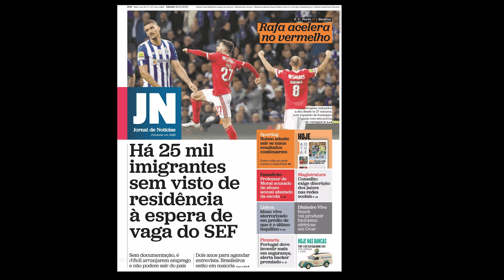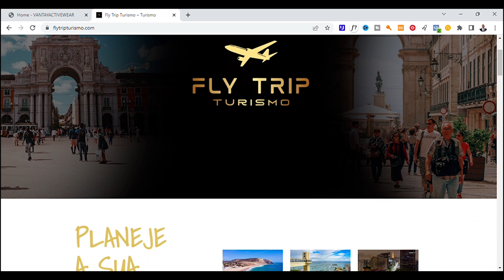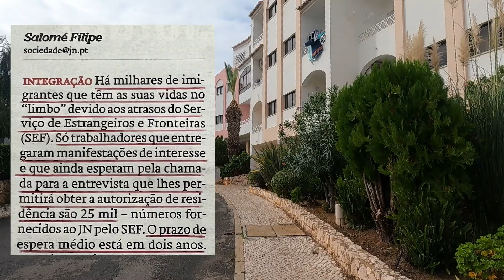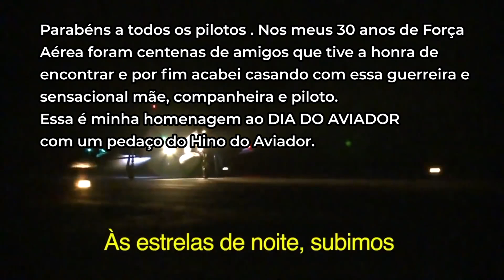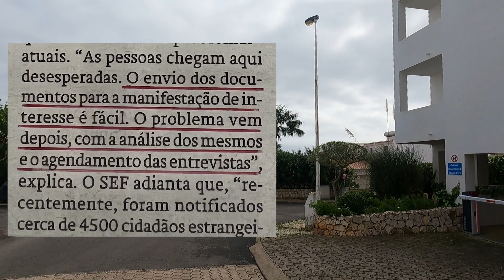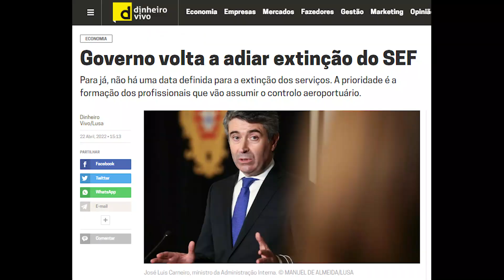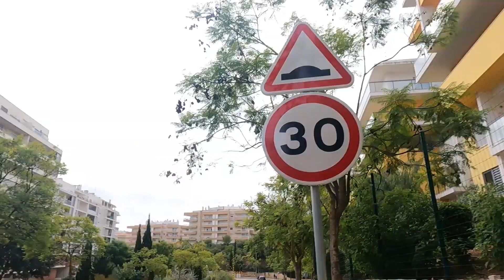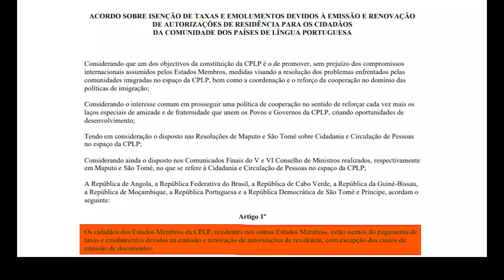ATÉ DOIS ANOS PARA SE REGULARIZAR EM PORTUGAL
Milhares de imigrantes não conseguem marcação no SEF, e pode demorar em média 2 anos.